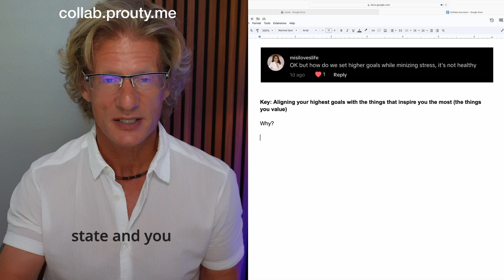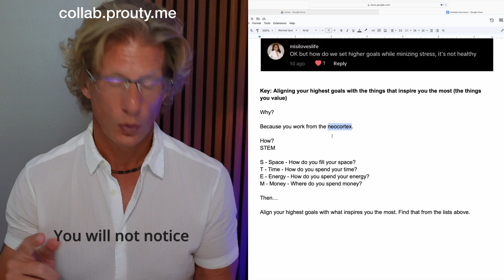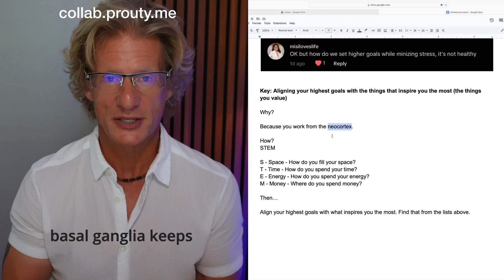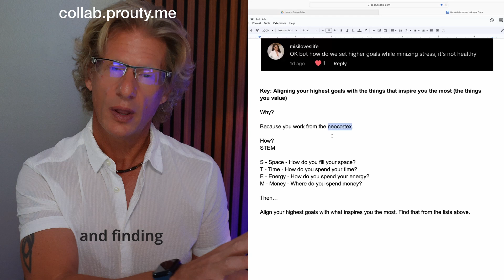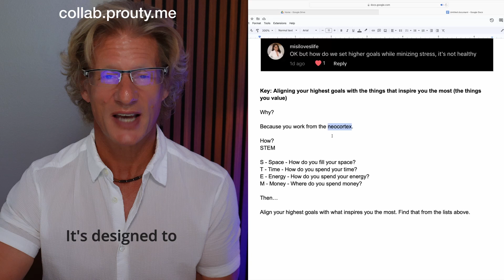How to set BIG GOALS and minimize STRESS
Achieving Your Goals: The Power of Inspired Alignment

If you want to tap into your full potential and achieving your highest goals involves much more than just dedication and hard work. It taps into a profound understanding of what truly inspires you, which in turn drives you towards those goals in an almost effortless manner. By aligning your goals with what inspires you the most, you can work from a state of genuine motivation and enthusiasm, resulting in a significantly less stressful experience and a higher probability of success.

To uncover what inspires you, start by engaging in the stem exercise. Compile four lists reflecting the activities, tasks, or projects that have captivated your interest and passion. What common threads jump off the page at you? These commonalities reveal what inspires you the most. By aligning your highest goals with these inspirations, you enter into a state of work that leverages the neocortex, the part of your brain responsible for higher-order thinking.
When working from the neocortex, time seems to fly by, distractions fade away, and you become wholly immersed in your tasks. This inspired state minimizes stress because it keeps disruptive impulses from the basal ganglia and the limbic system—the brain parts responsible for primal survival and social connections, respectively—at bay. While achieving a completely stress-free state is impossible, working towards inspired goals helps manage stress in the healthiest way possible.

Now, what if your goals are not aligned with your deepest inspirations and values? First, identify any potential links between your goals and what fulfills you. This connection might not always be direct, but with honest self-reflection, you can create a meaningful bond between your aspirations and your core motivations.

Should you struggle to find that link, it’s time for a deep, honest self-assessment. Ask yourself why you set those goals in the first place. If your objectives cannot be connected to your inspirations, they may not be the right ones for you. This misalignment often leads to unhealthy stress and a lack of intrinsic motivation. Truly inspired goals do not require to-do lists, reminders, or external motivators. Instead, discipline and inspiration work hand-in-hand, naturally compelling you to progress towards your objectives.

For those resonating with this approach and seeking a supportive community to nurture inspired goals, consider joining a mastermind group like the collaborative Mastermind called Force Acceleration. This group is dedicated to increasing your business profit, amplifying your impact on those you serve, and ensuring you have fun along the way. Engaging with like-minded individuals weekly, you’ll find yourself in an environment conducive to achieving your highest goals.
In conclusion, working toward your goals from an inspired state eradicates the need for continuous external motivation. Align your highest aspirations with what inspires you the most, and watch as your goals begin to manifest with ease. If you find yourself in need of reminders or to-do lists, it's crucial to reassess your goals and ensure they align with your genuine passions and values. Spend time finding goals that truly resonate with you, and you will naturally gravitate toward them, driven by your intrinsic motivation and inspiration.

Testimonials found on this website are actual client reviews of Christopher Prouty and Nine Twice, Inc. Prospective clients may not obtain the same or similar results. The information contained on this website is intended for general informational purposes only.